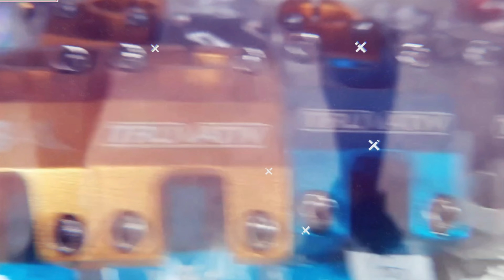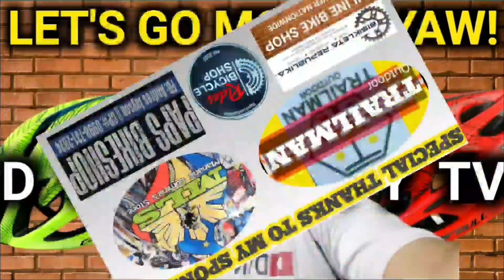2022 GIANT XTC SLR 1 POWERED BY SHIMANO DEORE XT 1X12 SPEED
BIKE STATION PARANAQUE
#16 Presidents Avenue BF Homes Paranaque City
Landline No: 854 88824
Look for: Shotie or Celso

STORE HOURS
Monday to Sunday
10:00AM to 7:00PM